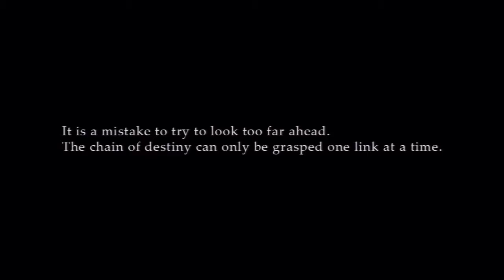Turning Point Fall of Liberty Full Game